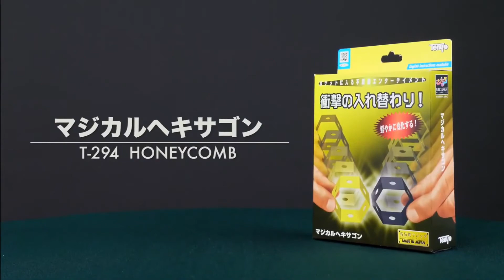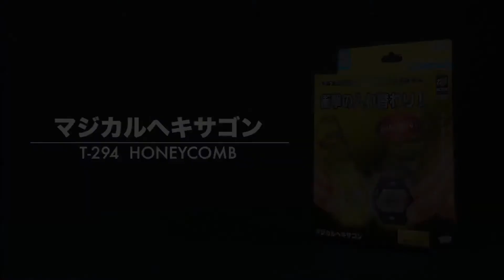Magical Honeycomb - TENYO 2021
Dieser Artikel ist ab sofort in unserem Onlineshop erhältlich:

HONEYCOMB vom So Sato ist ein verblüffender Platzwechsel, oder auch Transpostion-Effekt gennant, zweier Bienenwaben in den Farben schwarz und gelb.

Tatsächlich handelt es sich um zwei sechseckige Ringe, in denen mehrere Löcher gestanzt sind.

Nachdem die Vorder- und Rückseite jedes Rings gezeigt wurden, wechseln die Ringe in Ihrer Hand sofort die Plätze. Das heißt der gelbe Ring erscheint anstelle des schwarzen Ringes und umgekehrt. Dank der ausgeklügelten Methode und des cleveren Prinzips, das in die einfachen Requisiten eingebaut ist, werden Sie diesen Trick im Handumdrehen beherrschen.

Oder wie wäre es hiermit? Sie legen den gelben Ring auf dem Tisch ab, und bedecken diesen. Auf die Abdeckung legen Sie den schwarzen Ring.
Diesen bedecken Sie nur für einen Moment mit Ihrer Hand, und im gleichen Moment haben die Ringe die Plätze gewechselt.

Das heißt, der schwarze Ring liegt nun unter der Abdeckung, und der gelbe liegt auf der Abdeckung. Alles ist super visuell und sehr einfach vorzuführen.

Sie erhalten alle notwendigen Requisiten inkl. einer kleinen Aufbewahrungstasche. Außerdem fügen wir eine englischsprachige, schriftliche Erklärung sowie eine deutschsprachige Videokurzanleitung bei.